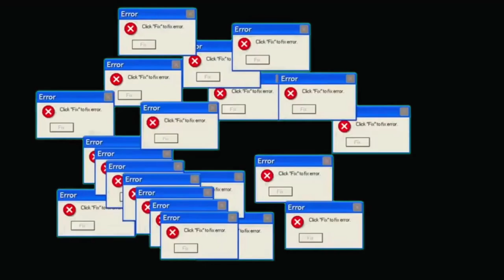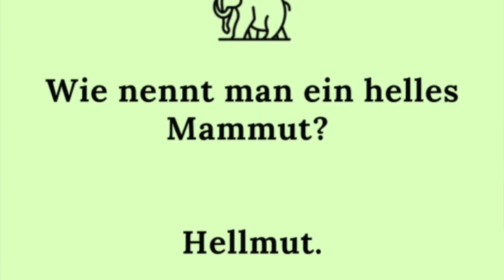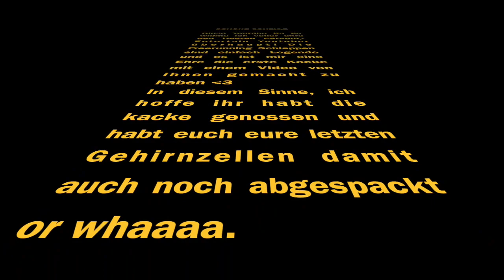FREERUNNINGSCHLAPPEN 10 k Enten geknackt special Kagge by ElHasenschiss